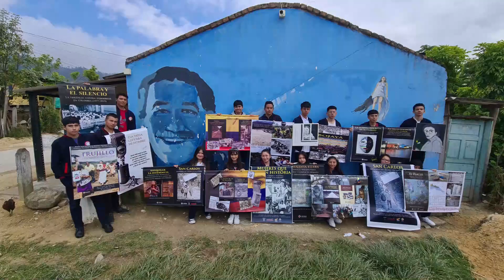PROM JAIME GARZÓN 2023 Una memoria visual para despedir a la mejor prom de la historia del colegio.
Una pequeña memoria visual; ha sido un largo camino y ha sido grato recorrerlo junto a ustedes. Hubo varios logros y el legado que dejan es enorme. Un abrazo para todas y para todos: la primera promoción Jaime Garzón, aunque ese colegio maravilloso perdido en la montañas, aún no exista.